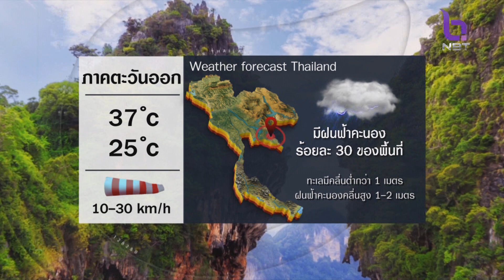สถานีอากาศ NBT ข่าวเช้า วันที่ 14 กรกฎาคม 2566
ตรวจสอบสภาพอากาศวันนี้ ฝนยังน้อย แต่ต้องระวังในช่วงสุดสัปดาห์ จะมีฝนเพิ่มมากขึ้นและมีฝนตกหนัก ต่อเนื่องไปถึงวันที่ 19 กรกฎาคมนี้ ติดตาม กับ สถานีอากาศอากาศNBT